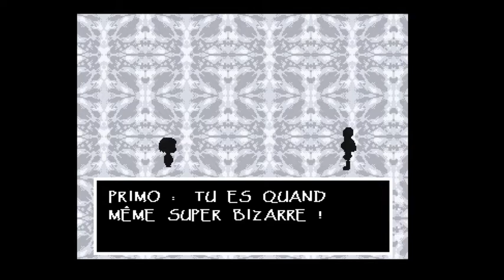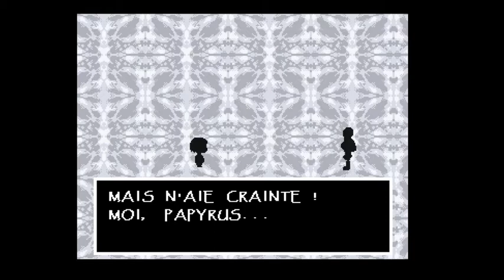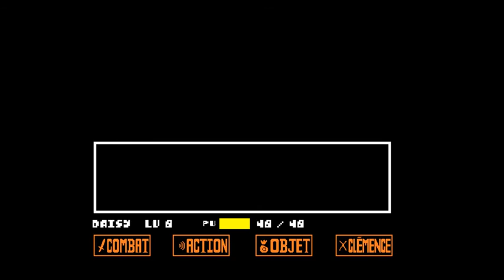UNDERTALE FR #2 LET'S PLAY GENOCIDE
On continu le genocide avec sans et papyrus !